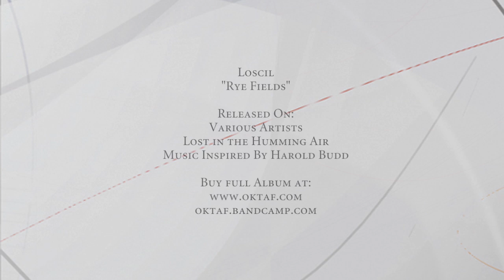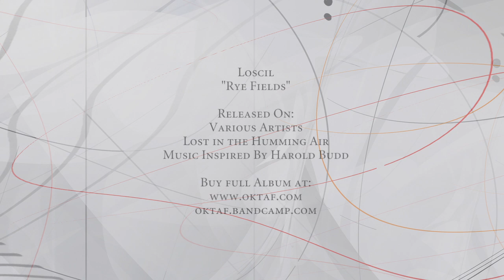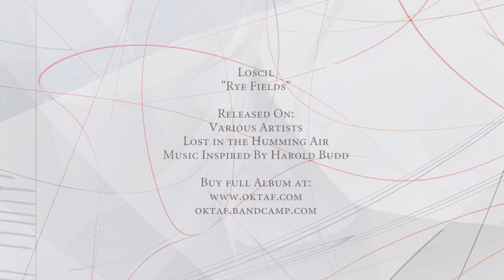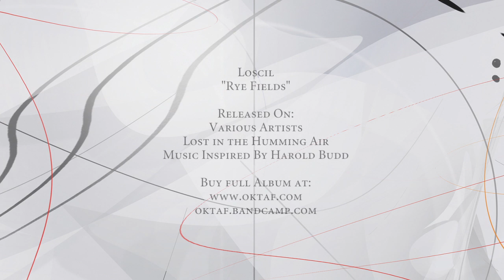Loscil - "Rye Fields" (from "VA - Lost in the Humming Air")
Various Artists - Lost In The Humming Air (Music inspired by Harold Budd) | Released on oktaf records.

With "Lost In The Humming Air - Music inspired by Harold Budd" oktaf records announces an amazing collection of thirteen exclusive tracks made by a selection of some of todays best known ambient music producers giving their tribute to the outstanding piano legend Harold Budd.

The playlists features names as: Deaf Center, Loscil, Martin Fuhs, Biosphere, Xela, Marsen Jules, Andrew Thomas, Mokira, Christopher Willits, Taylor Deupree, Rafael Anton Irisarri, Porn Sword Tobacco and bvdub feat. Criss Van Wey.

Well known for his spaceful piano playing and his early cooperations with Brian Eno, Harold Budd has inspired a whole generation of modern protagonists of ambient, jazz and especially the so called modern classical genre. WIth his recent releases on David Sylvians Samadhi Sound label as well as on Darla, he is still showing his outstanding musical genius to the world.

"Lost in the Humming Air (Music inspired by Harold Budd)" will be released on April 9th (March 26th digital) on oktaf records. Exclusively distributed by Kompakt.

01 Deaf Center - Plateaux
02 Loscil - Rye Fields
03 Martin Fuhs - untitled.eleven
04 Biosphere - Det Var Kulmørkt Hjem
05 Xela - The Only Rose
06 Marsen Jules - Sunrise On 3rd Avenue
07 Andrew Thomas - Hushhh (Variation 2)
08 Mokira - Harold Dubb
09 Christopher Willits - Olancha Hello
10 Taylor Deupree - Sleepover
11 Rafael Anton Irisarri - Gloaming
12 Porn Sword Tobacco - Painting World War 3
13 bvdub & Criss Van Wey - My Father, My Friend

Mastering: Björn Scheuerman
Design: KeepAdding

Released by: Oktaf Records
Release/catalogue number: OKTAF#04
Release date: Apr 9, 2012